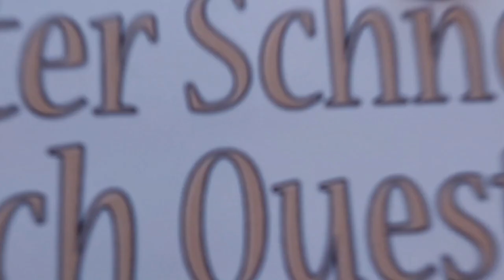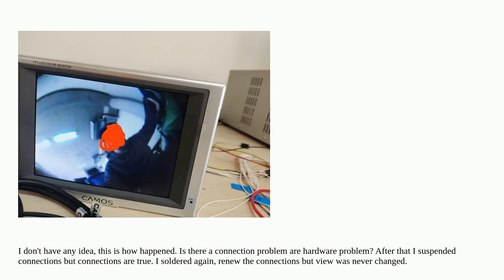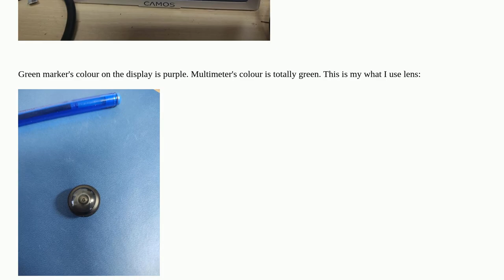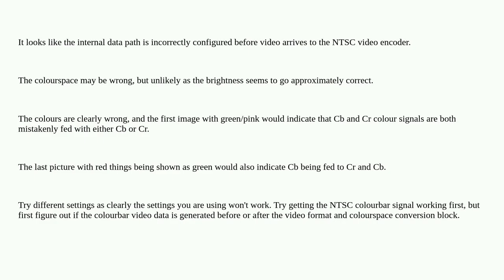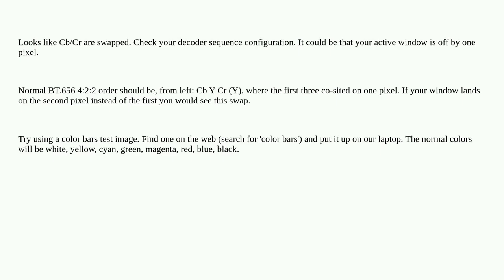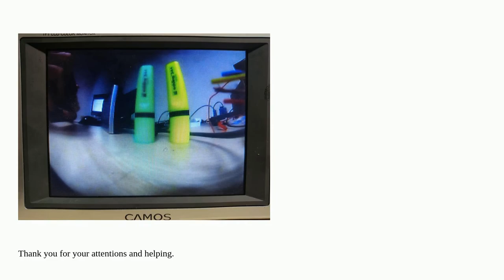Electronics: Image Sensors Tint Issue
Image Sensors Tint Issue

A special thanks goes out to the community

  image-sensor